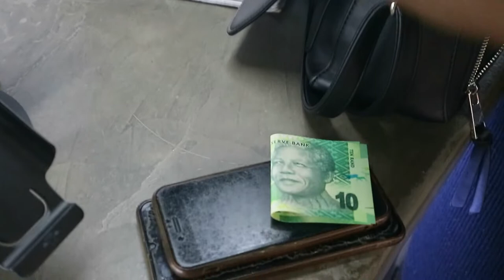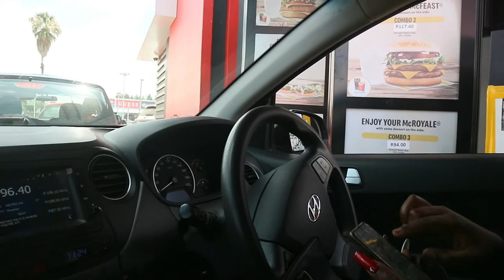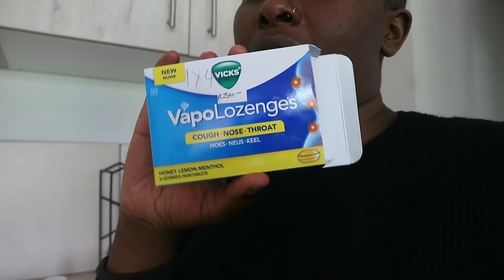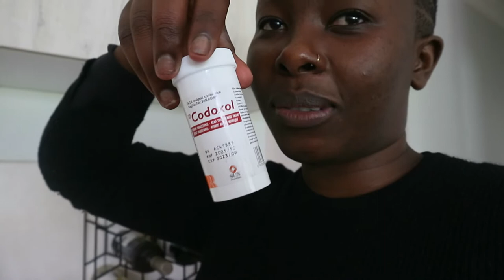Vlogmas Ep7: New Haircut | Flowers To Uplift My Mood | Treating Flu | Window Shopping